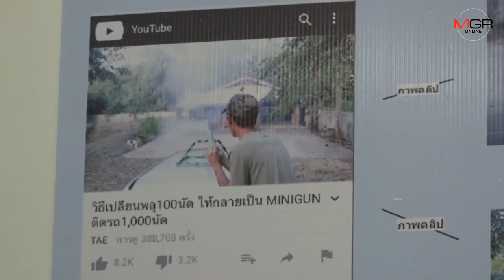ห้าวจัด “เต้ เอกเชนไฟร์”ยูทูปเบอร์ดังอัดพลุใส่ท่อพีวีซียิงสุนัข เจอข้อหาทารุณสัตว์ พ่วงครอบครองปืน